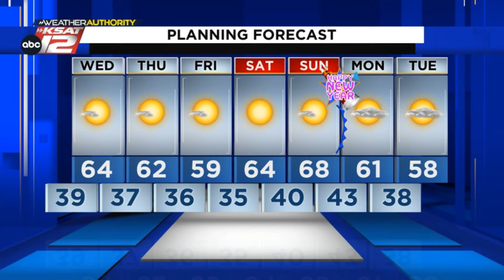A full moon, cold mornings, & nice afternoons (Mia's Evening Update: Tuesday, December 26, 2023)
The Full Cold Moon rises in the South Central Texas sky this evening, and it'll be chilly for any evening plans! Cold mornings are followed by pleasant afternoons this week with low humidity and plenty of sunshine. Here's an update with Mia.